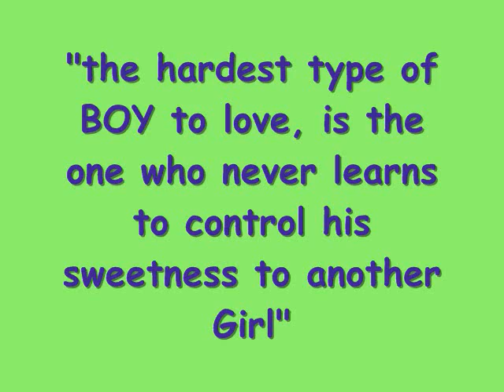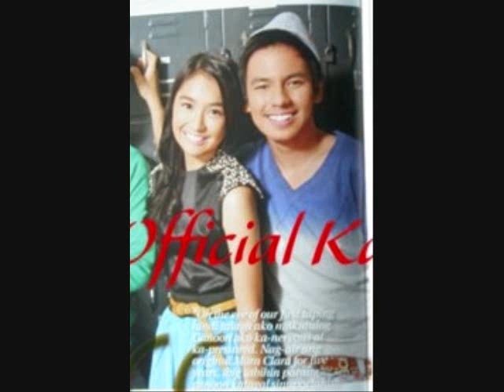John Manalo and Kathryn Bernardo(johnryn)_NGITI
This is my second fan-made video for JOHNRYN...hope u like it gUyz! :)